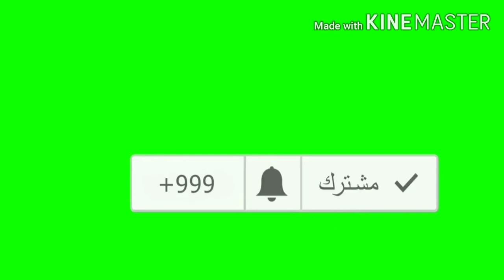طريقة الفراخ المشويه على الفحم ، تتبيلة الحاتي السريه للدجاج المشوي مع طريقة توليع الفحم بكل سهوله💪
طريقة الفراخ المشويه, كيفية شوي الفراخ ، تتبيلة الحاتي السريه للدجاج المشوي على الفحم ، كيفية شوي الفراخ على الفحم ، الفراخ المشويه ، سر الفراخ المشويه على الفحم ، طريقة توليع الفحم بكل سهوله .
المقادير :- دجاج مقطع قطع صغيره
ملح وفلفل اسود وبهارات وثوم بودر وبابريكا  وشوية زيت وعصير ليمون وخل وماء بصل وماء طماطم
فحم
قناة بيتي مملكتي om nour